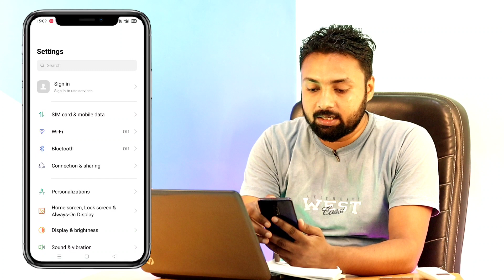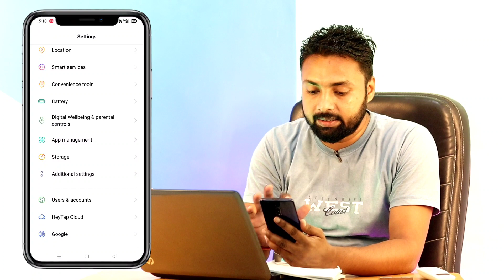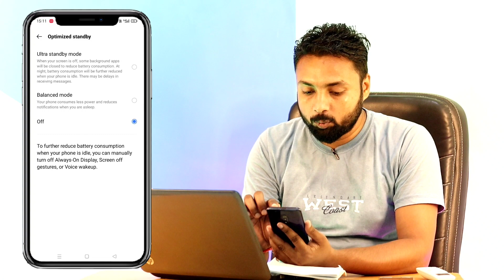Realme, Redmi, Oppo And Vivo All Mobile Battery Drain Problem Fix | Increase Mobile Battery Backup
Dosto aaj ke is video me bataya gaya hai ki kaise aap phone ke battery drain problem ko fix kar sakte ho.

How to fix phone battery drain problem !! Phone battery drain problem solution

How to solve phone battery drain
How to solve phone battery drain problem
How to fix mobile battery drain problem
How to fix phone battery drain problem
Mobile battery drain problem solution
Phone battery drain problem solution
How to increase battery backup
How to increase phone battery backup
Battery backup kaise badhaye
Mobile battery backup kaise badhaye
Phone ka battery backup kaise badhaye